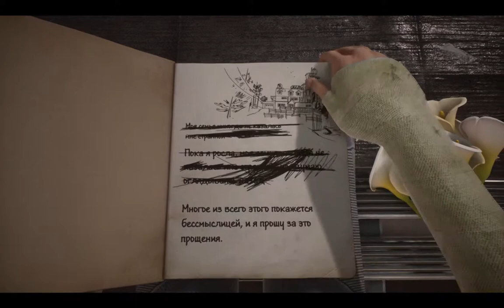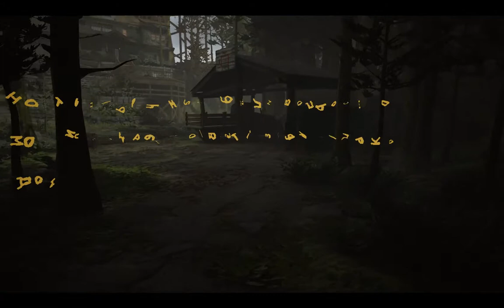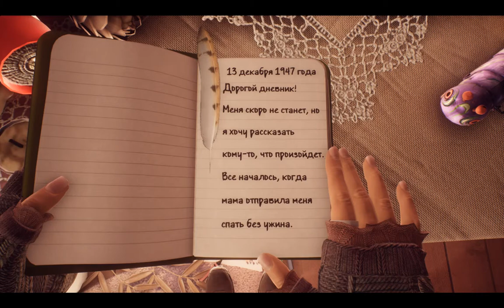Я - сова. What Remains of Edith Finch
Игра-повесть, визуальная новелла. Душевная, неторопливая. Именно то, что надо, чтобы отдохнуть и расслабиться.